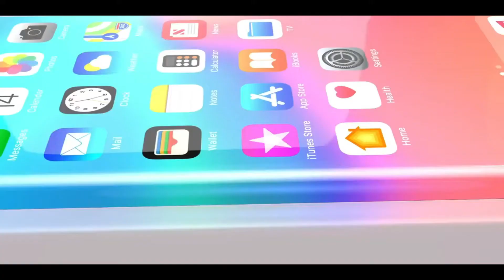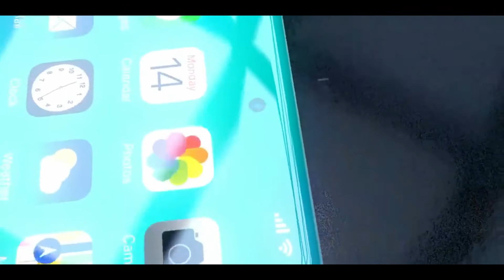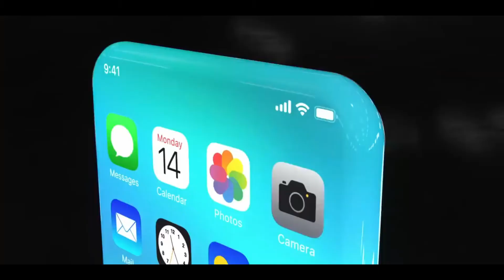Apple - iPhone 13 : Trailer